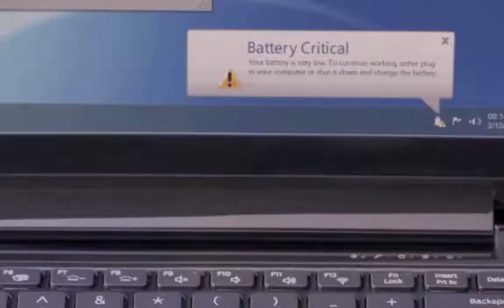Phil Biedron - Commercial Reel 2019